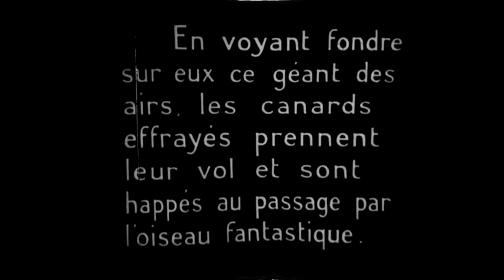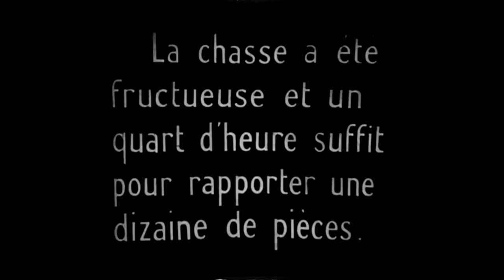Охота на уток самолётом (улавливание расчалками). США. 1920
В фильме показана добыча уток с использованием самолёта, захватывающего птиц расчалками.
Ролик Фирмы Пате, самолёты, вероятно, Curtiss JN-4 Jenny.

Заметка об этом на странице "Охотоведение":
- в Фейсбуке  –